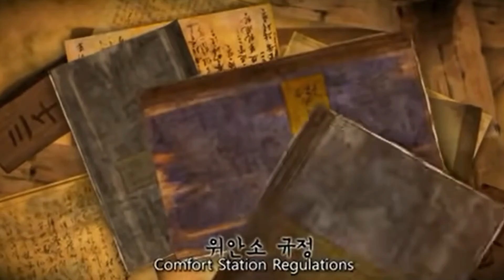The History Of WW2 - In A Short Animation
Not Political!
Not Hate Speech!

You Tube This Is Not Political Or A Hate Speech Please To Not Give
Me Another Community Guidelines Strike.